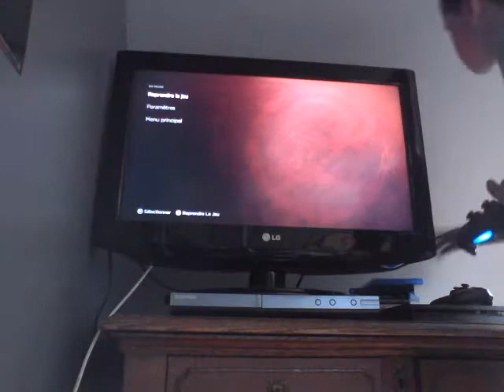Walking dead une nouvelle frontière part 2